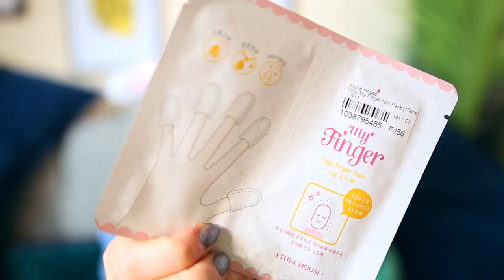MASK ME ANYTHING - HONEST Q&A PLUS KOREAN SKINCARE JOY | LUCY WOOD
Well it's official. There goes my last drop of dignity as I make the decision to film almost an entire video while wearing a cat-themed sheet mask. Grab some novelty skincare and join me for a face mask and chill session complete with a brutally honest Q&A. This was weird, sorry in advance.

🐱 WEARING
Pyjama bottoms
Similar v cute pyjama bottoms

FREQUENTLY ASKED:
My forever favourite mom jeans
The circle belt I always wear
My ultimate black skinny jeans

Bentick House
3-8 Bolsover Street,
Fitzrovia, London,
W1W 6AB